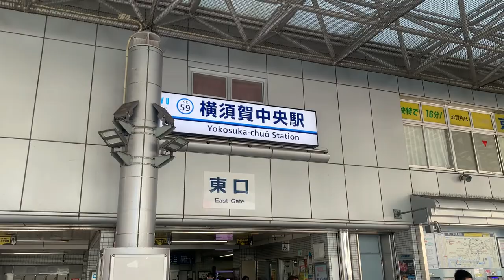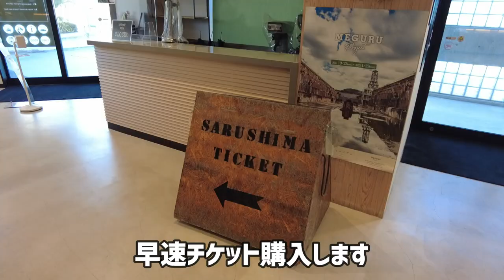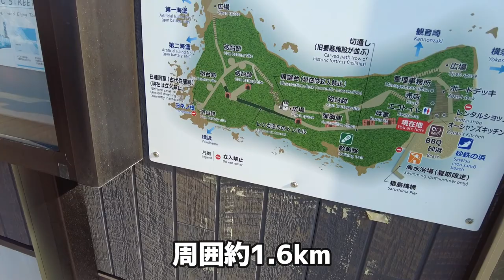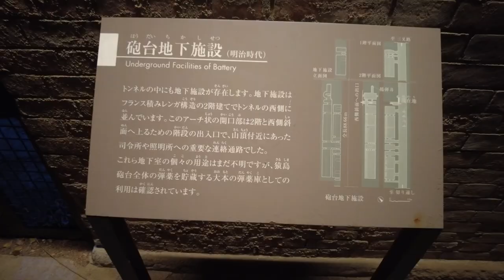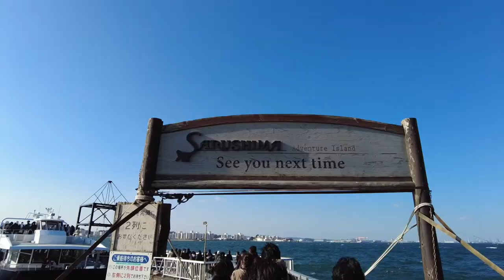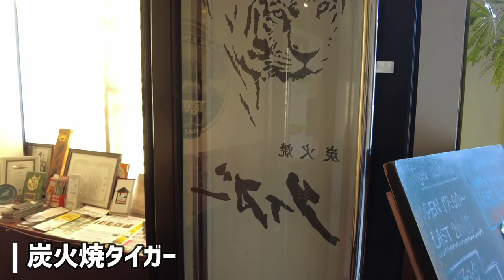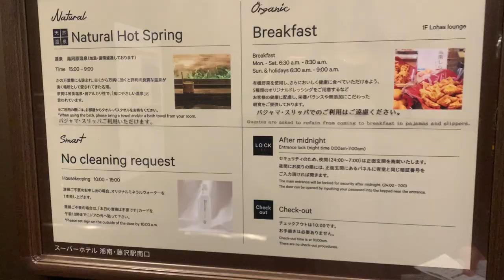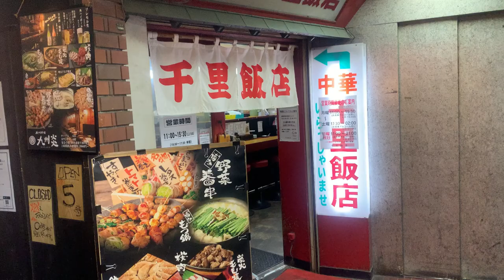【完全版】謎に包まれた猿島の秘密-無人島探索の旅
東京湾に浮かぶ最大の無人島「猿島」
ジブリの世界に出てきそうな島を散策した際の映像になります。
神奈川県民割で猿島往復フェリー代、ランチ、ホテル代合わせてなんと800円。最高の1日でした。

▼撮影日
2021/12/09

▼旅程
0:00 オープニング
1:18 三笠ターミナル
3:10 猿島上陸
6:36 炭火焼タイガー
7:19 スーパーホテル湘南・藤沢駅南口
8:04 千里飯店

【運営ブログ】
旅に関するお得情報を発信しています

▼撮影機材
■DJI POCKET 2
外出時の動画はほとんどこれで撮っています。
コンパクトでブレない一人旅には必須のアイテム

■SONY α6400
動画・写真用
コスパ抜群ミラーレス一眼

広角単焦点レンズ

▼旅に絶対持っていくもの
■サンディスク外付けSSD1TB
衝撃に強いコンパクトなSSD

■Bestekカーインバーター300W

■Anker モバイルバッテリー 10000 Ah
インバーターとモバイルバッテリーあれば安く車中泊旅できます

■身体ふき濡れタオル（大判）
お風呂に入れない時はこの介護用の大きな濡れタオル一枚で身体を拭く

Amazonや楽天でご自身がお買い物する際に以下のリンクから
購入して頂けると数%が僕の収益になります。
YouTubeの活動費として活用させて頂きます。